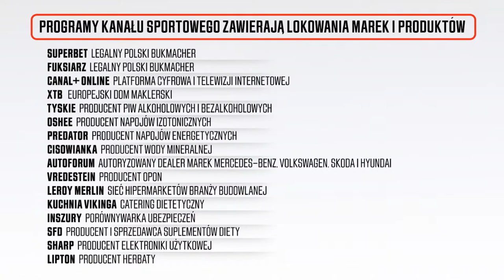SCAM, OSZUŚCI, TROLLE, FACT-CHECKING - JAK BYĆ BEZPIECZNYM W INTERNECIE? HEJT PARK: JESTEŚMY NA TY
Scam, kłamstwa, czy internetowe trolle - jak nie zostać oszukanym w sieci przez cyberprzestępców?
Krzysztof Stanowski i Mateusz Mrozek zapraszają na HejtPark - Jesteśmy na Ty!
🏆 Najlepsza piłka w jednym miejscu!
✅Zakład bez ryzyka 100% do 300 zł na start od sponsora kanału, Fuksiarz.pl (18+)